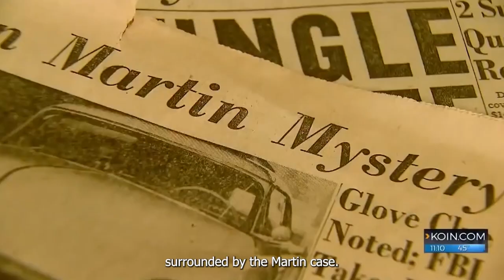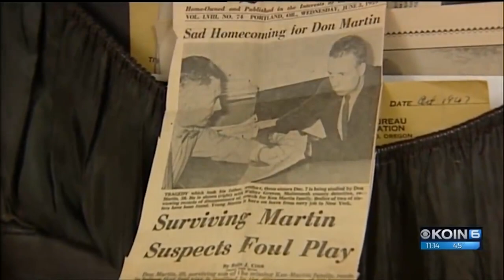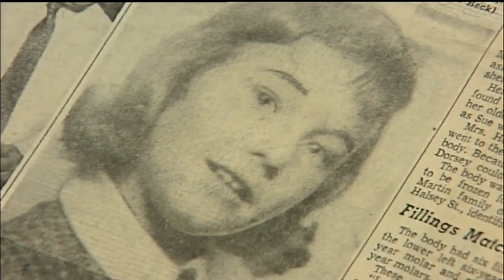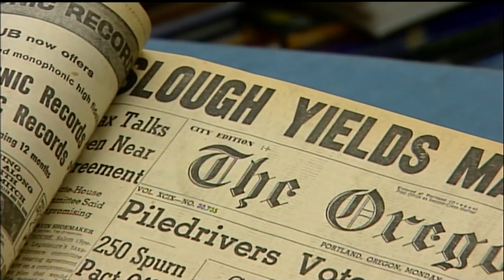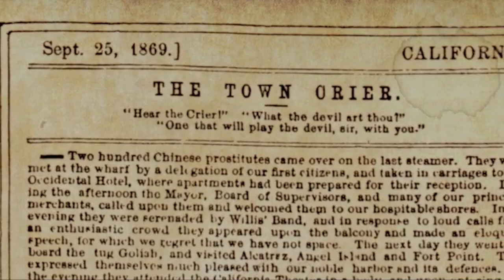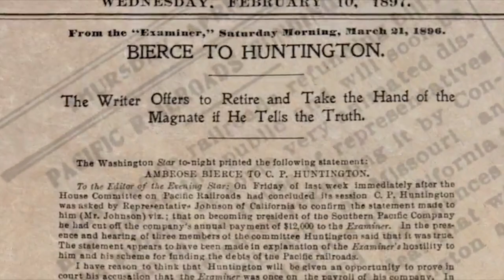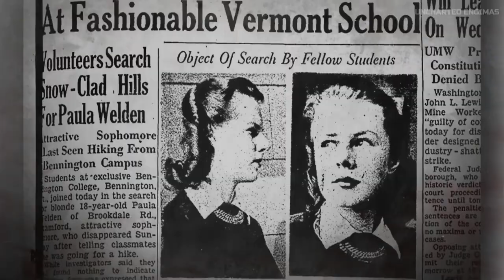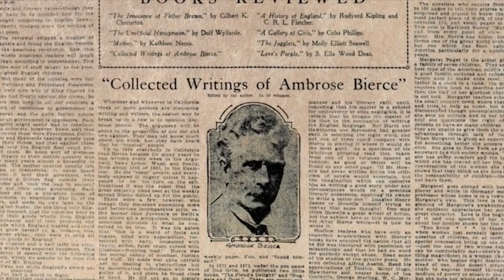Mysterious Disappearances - Vanished without a Trace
Join us as we explore these enigmatic cases in "Mysterious Disappearances - Vanished without a Trace," uncovering clues, examining theories, and attempting to shed light on these unsolved mysteries. Prepare for a journey into the unknown, where answers are scarce, and the truth lurks just beyond reach.

00:00 - The Martin Family
06:47 - Ambrose Bierce
10:22 - Paula Jean Welden

Chapter 1: The Martin Family
In this chilling chapter we delve into the baffling case of the Martin family. The Martins, a seemingly ordinary family, vanished without a trace from their suburban home in a small town. What makes this disappearance even more mysterious is the complete absence of any clues or evidence suggesting foul play or a planned escape.

The investigation into the Martin family's disappearance uncovers a web of puzzling circumstances. Neighbors and friends recall nothing unusual leading up to their disappearance. Their belongings, including personal documents and cherished mementos, were left behind, painting a picture of an abrupt and inexplicable departure.

As the authorities dig deeper into the case, they explore various theories ranging from a clandestine family secret to a random act of violence. Can the truth be unraveled, or will the Martin family's disappearance remain an enigma forever?

Chapter 2: Ambrose Bierce
Ambrose Bierce, the renowned American journalist and writer, vanished under perplexing circumstances, becoming an enduring mystery for decades. In this chapter we embark on a journey to uncover the truth behind Bierce's disappearance.

Ambrose Bierce, known for his satirical wit and macabre storytelling, vanished without a trace in 1913. Leaving behind a remarkable literary legacy, Bierce's disappearance has captivated the imaginations of countless enthusiasts and conspiracy theorists.

Rumors abound about Bierce's final days, with speculation ranging from his involvement in clandestine government activities to voluntarily vanishing into the wilderness. Some even claim that he met a paranormal or supernatural fate. Can the truth of Ambrose Bierce's mysterious disappearance finally be revealed?

Chapter 3: Paula Jean Welden
In this intriguing chapter we delve into the baffling case of Paula Jean Welden, a young college student who vanished while hiking in the mountains.

Paula Jean Welden, a vivacious and ambitious student, set out on a solo hike in Vermont's picturesque Long Trail in 1946. However, she never returned. Despite extensive search efforts and investigations, no trace of Welden has ever been found.

As the investigation unfolds, conflicting reports and puzzling leads emerge, leaving authorities and loved ones grasping at straws. Did Welden meet with foul play, or did she willingly vanish from her life? The case of Paula Jean Welden remains an enduring mystery that has haunted investigators and loved ones for decades.